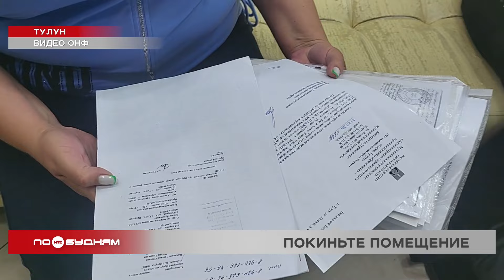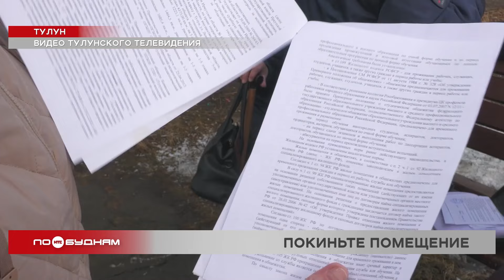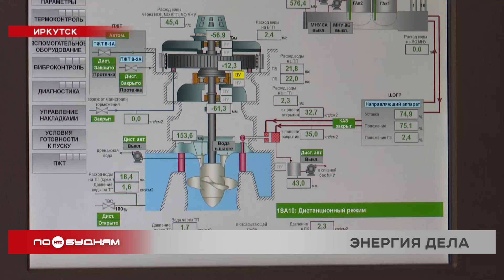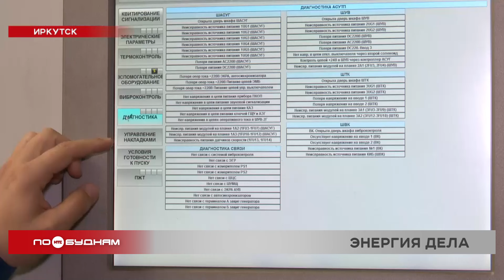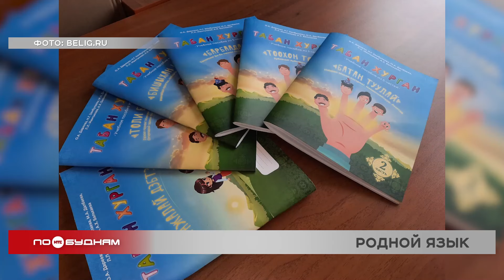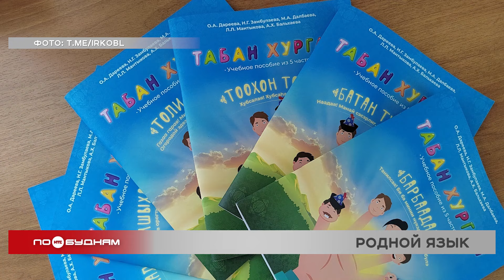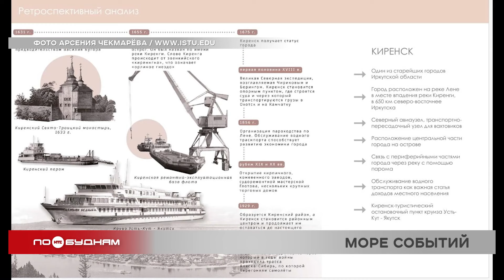Новости ПО БУДНЯМ 13.06.2024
Апокалипсис районного масштаба. В Нукутском районе сразу  несколько населённых пунктов оказались без сообщения с райцентром.  Что стало причиной транспортных проблем, узнаете сегодня.

Попросили освободить помещение. В Тулуне из общежития выселяют сразу 30 семей. Почему сотрудники педагогического колледжа оказались без крыши над головой, выясним в выпуске.

Берег превратили в помойку. На реке Ушаковке обнаружили свалку отходов. Откуда в черте Иркутска  появились останки животных и можно ли найти виновных, расскажем в программе.